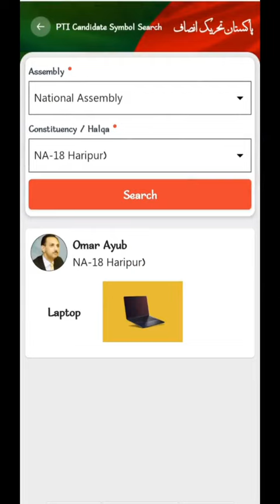اپنے امیدوار پی ٹی آئی کا نشان تلاش کریں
Khan Official @PTI OFFICIAL @قیدی804